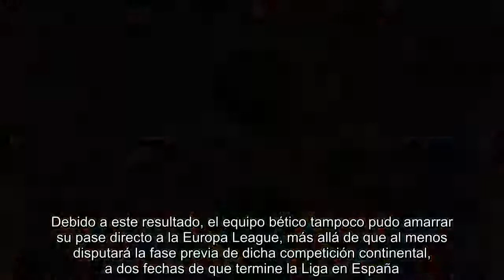Sin Guardado, Betis cayó y cortó racha de ocho juegos sin perder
Estadio de San Mamés  -   Sin el mediocampista mexicano, Andrés Guardado, quien de nueva cuenta no pudo tener actividad por una lesión, el Betis cayó en San Mamés con el Athletic de Bilbao por 2-0, con lo que cortó una racha de ocho juegos sin perder, misma en la que había obtenido siete victorias y solo un empate frente al Atlético de Madrid. El capitán de la Selección Mexicana no estuvo en este encuentro, debido a que presentó un golpe, por lo que el entrenador Quique Setién ya había anunciado desde este viernes que no tendría actividad en este cotejo, lo cual los verdiblancos resintieron frente a los Leones de Bilbao.   Debido a este resultado, el equipo bético tampoco pudo amarrar su pase directo a la Europa League, más allá de que al menos disputará la fase previa de dicha competición continental, a dos fechas de que termine la Liga en España. Los goles cayeron hasta el segundo tiempo y fueron a cargo de Iker Munian al 75' y Aritz Aduriz ya en tiempo de reposición, luego de un co...